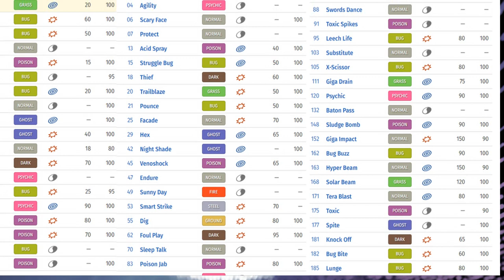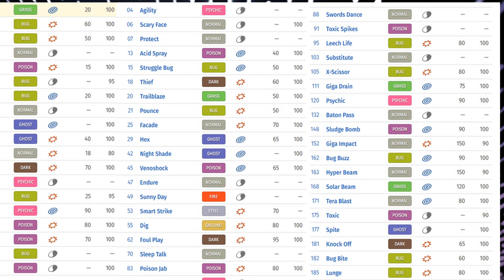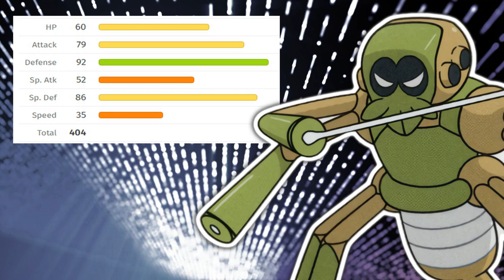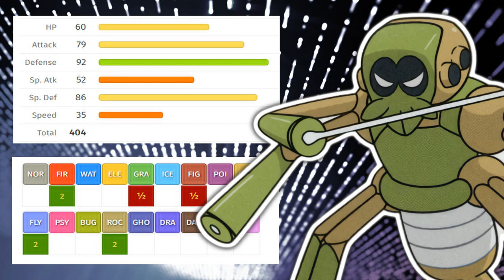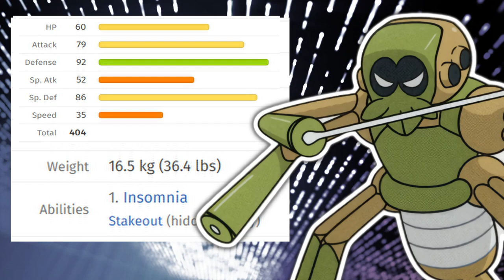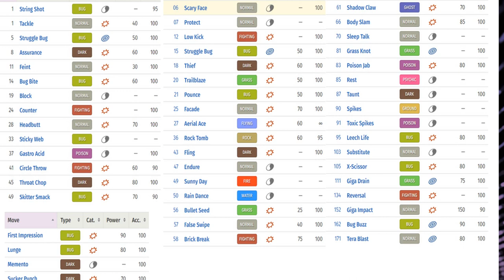ARIADOS VS SPIDOPS | WHO WAS REALLY BETTER | Episode 116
Sticky web and priority moves define what a got sticky web users is all about.

and Ariados and Spidops define the very finest of that very trait.

Similer low base total makes them prime Pokemon to send of to see who is really better!